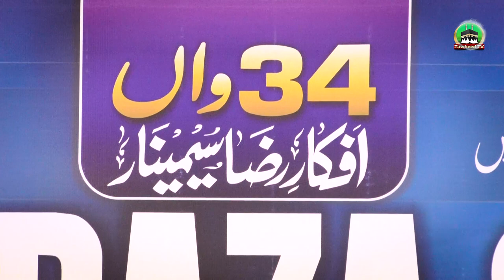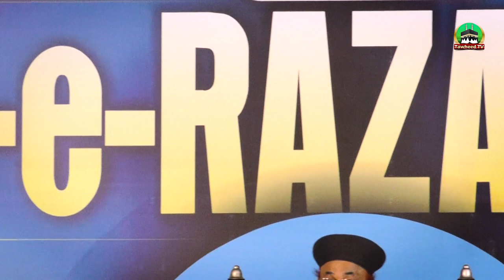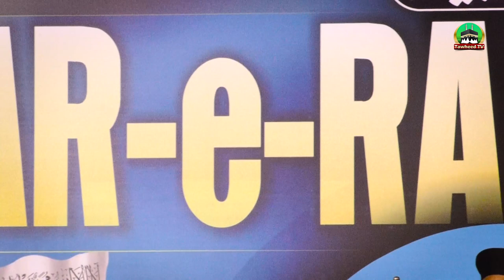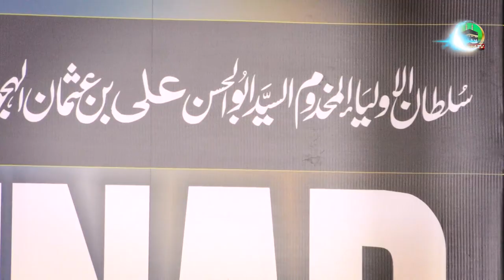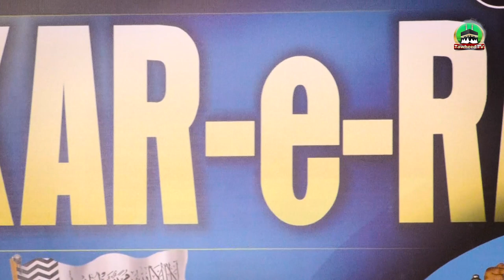Manqabat e Ala Hazrat | Alam Islam ka Uncha Kiya Ahmed Raza Khan Ne | Poet Dr Ashraf Asif Jalali